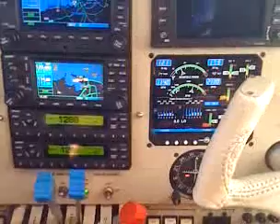Qik - Mobile video by Rey Ramos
Streamed by Rey Ramos in Puerto Rico.